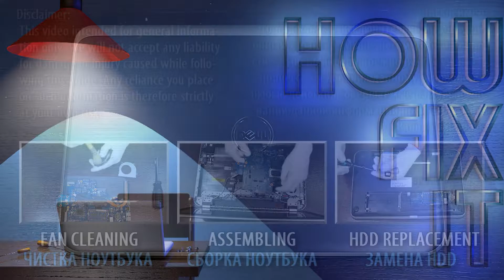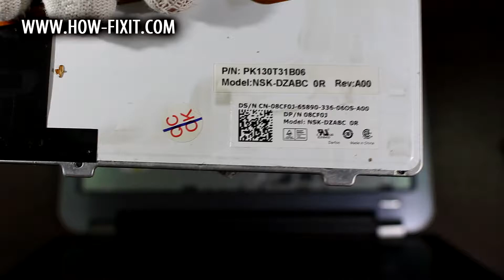How to Replace Dell Inspiron 17R 5721 Laptop Keyboard - Fix Broken/Unresponsive Keys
Ready to replace the broken Dell Inspiron 17R 5721 keyboard? Follow this hands-on teardown and install a new one without the repair-shop cost.

*DESCRIPTION*
Say goodbye to missed keystrokes, sticky buttons, and wrong inputs. In this video we replace the entire Dell Inspiron 17R 5721 keyboard assembly with a brand-new unit and show proven tips to avoid stripped screws or torn ribbons.
Compatible with Dell Inspiron 17R 5721 variants, this guide is the ultimate resource for first-time fixers.
🔧 Inside the Tutorial
🌟 Bottom-cover removal with minimal flex.
🌟 Battery isolation for zero-volt work environment.
🌟 Full cable-map walkthrough—LVDS, keyboard, touchpad, speakers.
🌟 Keyboard bracket extraction and precise screw torque.
🌟 Installation of OEM-spec keyboard, reassembly, and functional test.
After the fix, hit our HowFixit keyboard tester to validate every key. Let’s keep great hardware working longer—one keyboard at a time!

Question: Can I use any similar keyboard for Dell Inspiron 17R 5721 laptop?

Answer: No, this guide is beginner-friendly and easy to follow.